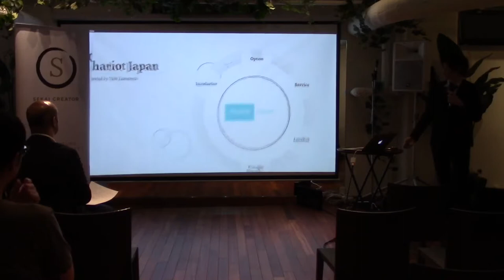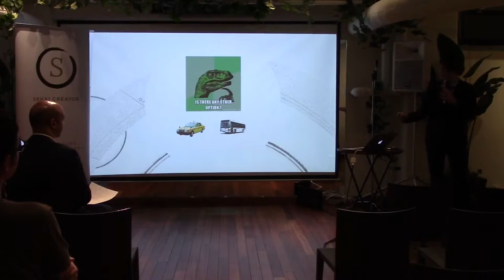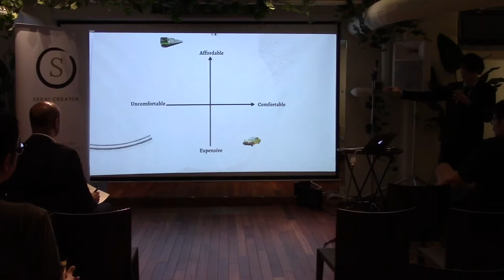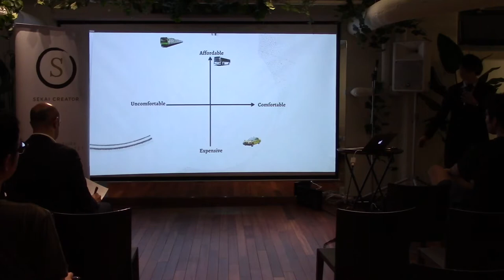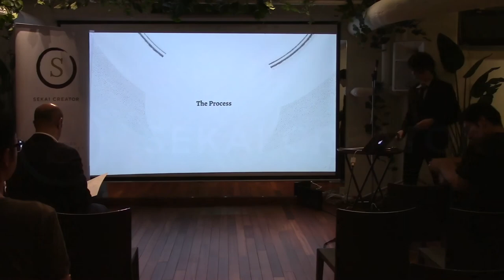Sekai Creator Pitch Contest | Yuki Yamamoto | Spring 2017